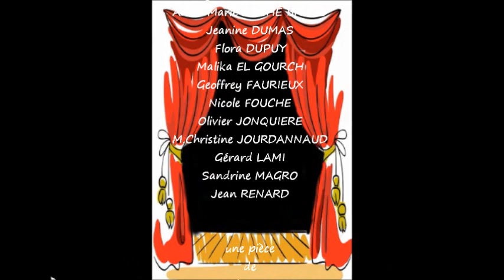SOUTIF et PYJAMA à Saint Médard de Guizières 1ère partie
SOUTIF et PYJAMA(1ère partie) écrit par Pascal QUENTIN, mis en scène par Elisabeth CAMILLE, pièce de théâtre interprétée à SAINT-MÉDARD de Guizières, par l'atelier adulte de l'asso SCÈNES de VIE de GREZILLAC